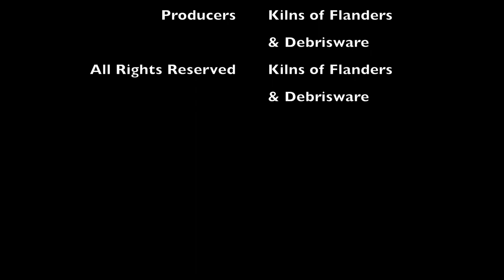Bud Vase Tutorial with KilnsofFlanders and Debrisware Pottery Art & Craft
Debrisware Pottery Art & Craft is anything created by or inspiring to me, DebHub. I am a mom, educator, facilitator, tree-hugger, potter, painter, sewist, knitter, handy in most any project, probably neurodivergent, certainly a divergent thinker. I will always prefer to learn and grow and support people as they are and for who they are 💕🌈🦄❤️🧡💛💚💙💜🖤🤍🤎🏳️‍🌈🏳️‍⚧️✊✊🏿💕.